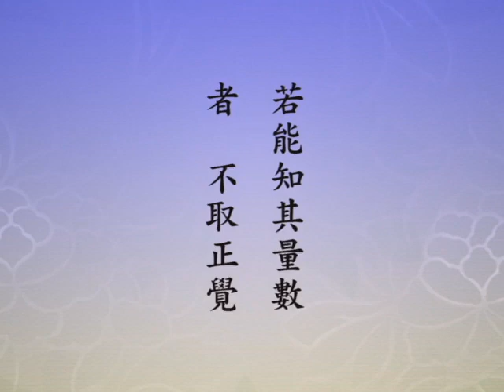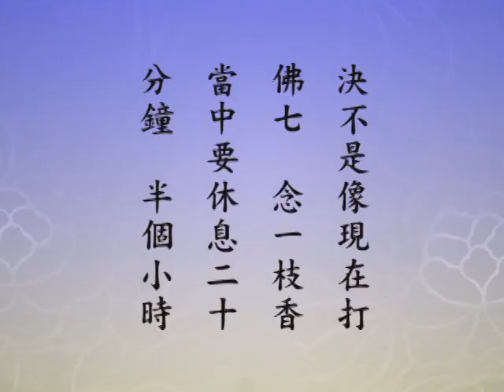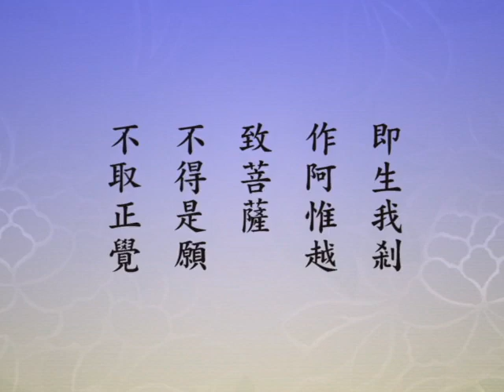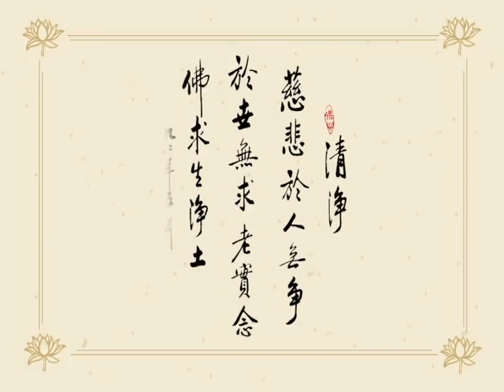無量壽經 第27集 ｜淨空老和尚主講